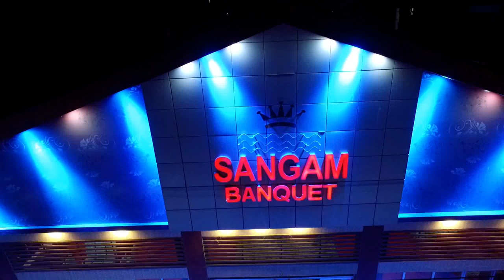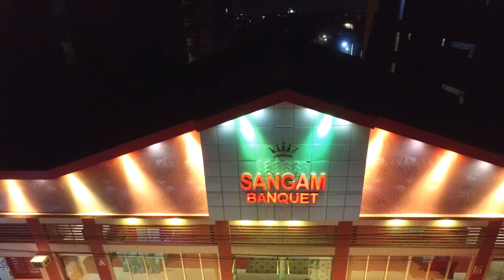sangam banquete helicam outdoor name shoot subscribe my channel